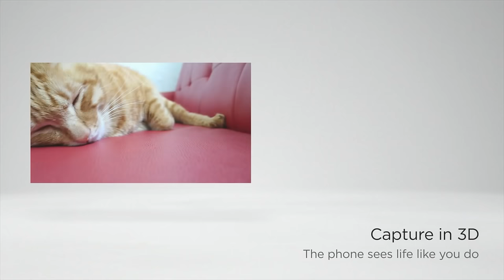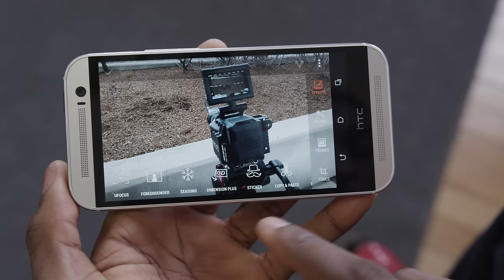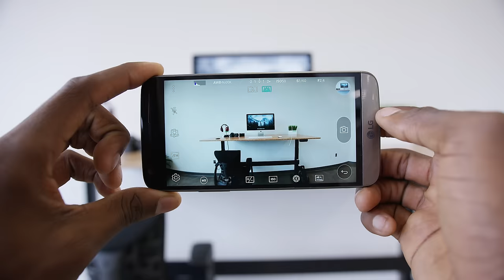Dual Camera Smartphones: Explained!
Everything to know about dual cameras on smartphones.